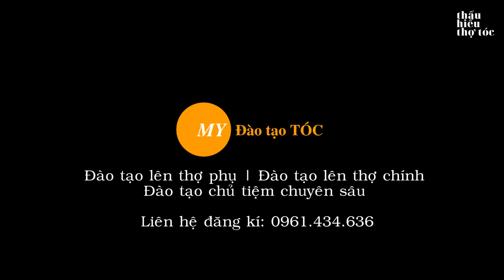Sở thích chung của con gái khi đi làm tóc | Thợ tóc biết được điểm yếu này là tư vấn được ngay.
Chia sẽ và dạy nghề tóc nữ chuyên nghiệp. Thường xuyên tổ chức các buổi chia sẽ nghề tóc nữ.
🤝 Kết nối với Nguyễn Thị Mỹ Hạnh